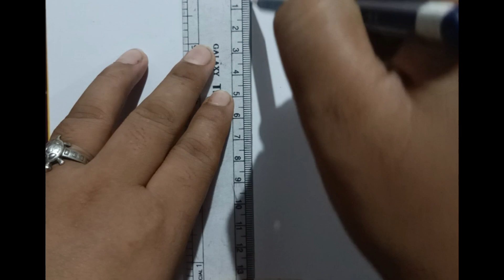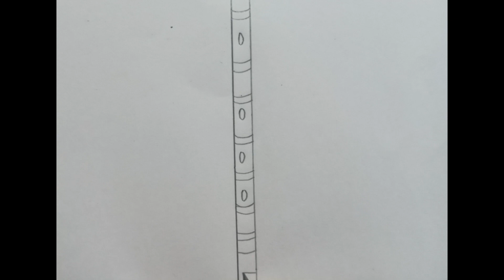Janmashtmi special drawing || Easy drawing for beginners